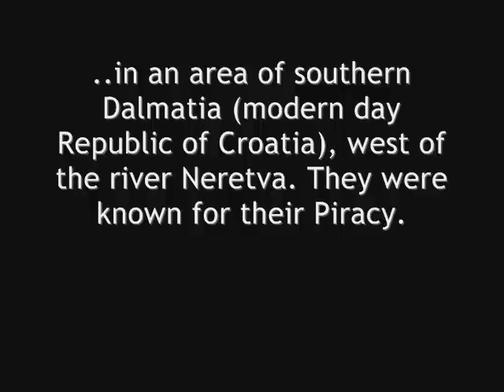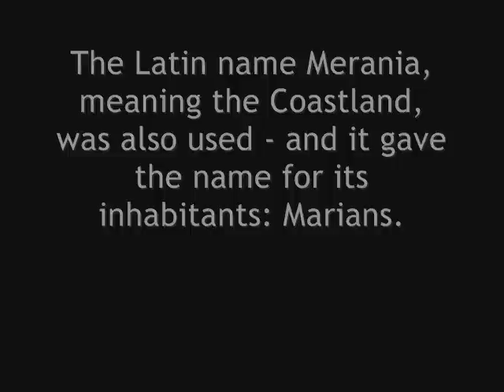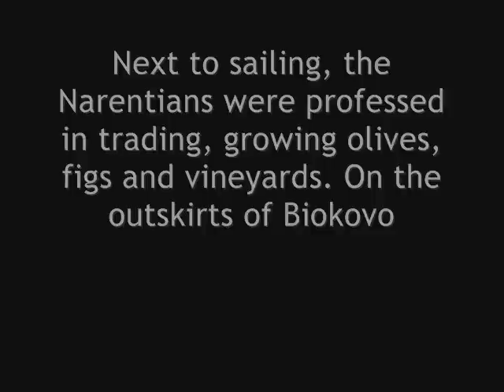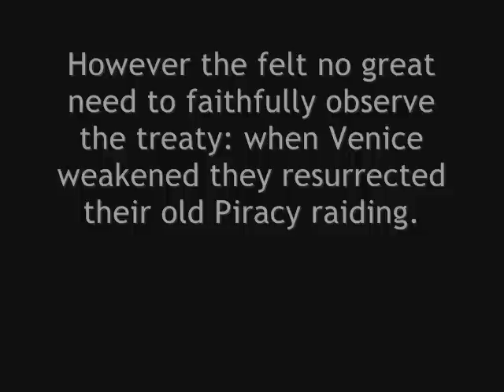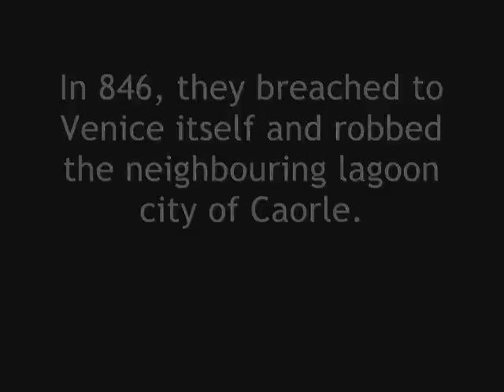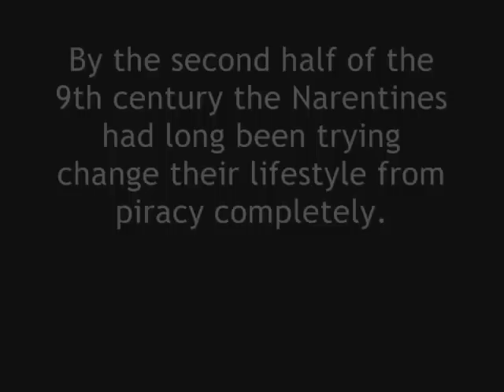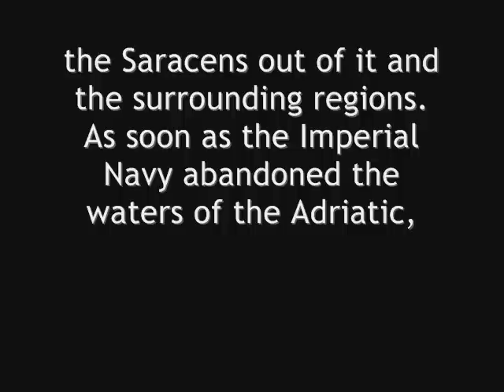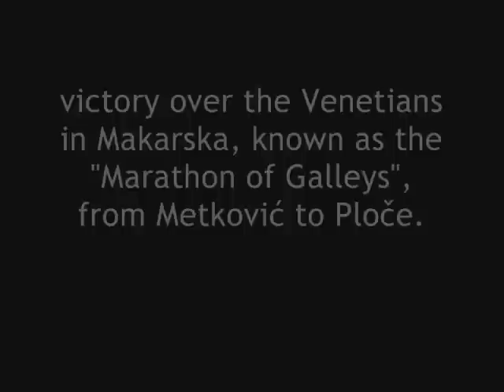Pagania and Narentians.wmv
The Narentines (Greek: (Ν)αρεντάνοι - (N)arentanoi, Croatian: Neretljani, Italian: Narentani, Narentini) was an ethnonym of a South Slavic tribe that occupied an area of southern Dalmatia west of the river Neretva or "Narenta". They were known for their piracy, so they are today known as the Neretva pirates